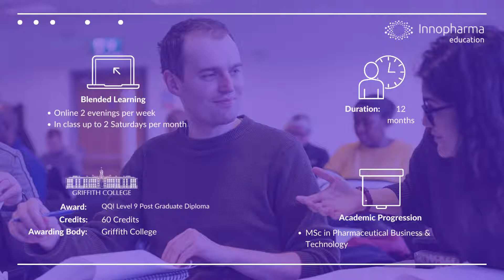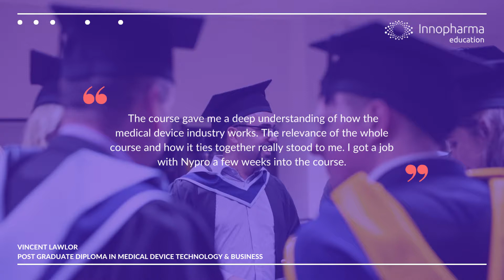Post Graduate Diploma in Medical Device Technology & Business